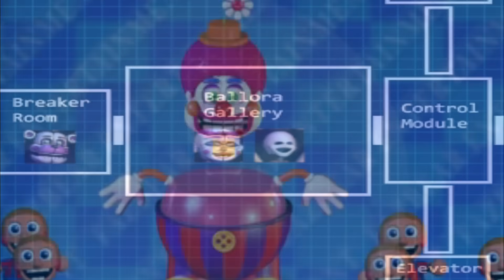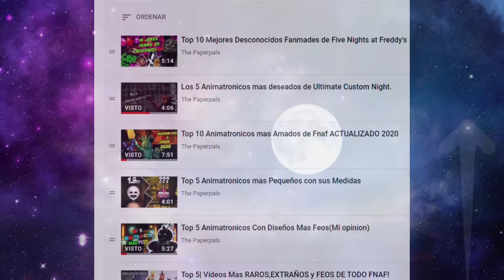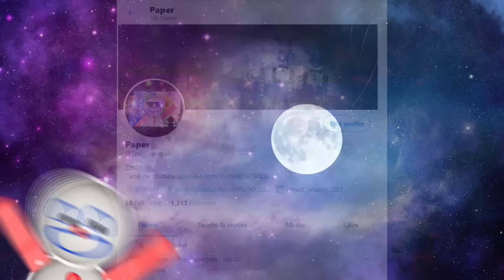Top 5 Animatronicos Mas RAROS y EXTRAÑOS de TODO Fnaf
En fnaf hay Muchos animatronicos raros y extraños, ya sea por su diseño, sus dialogos, su mecánica , o por cosas que increíbles o ilógicas, entre mas cosas en este video, veras los personajes mas raros y extraños de fnaf.

Top 5 Animatronicos Mas RAROS y EXTRAÑOS de Fnaf